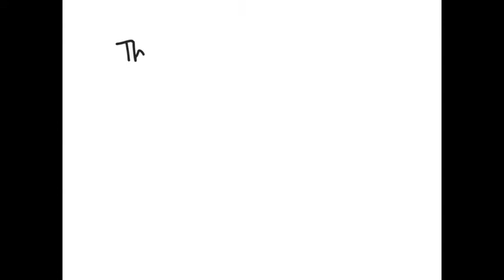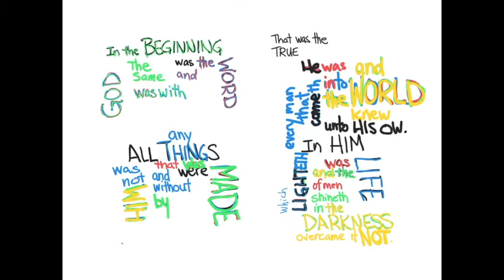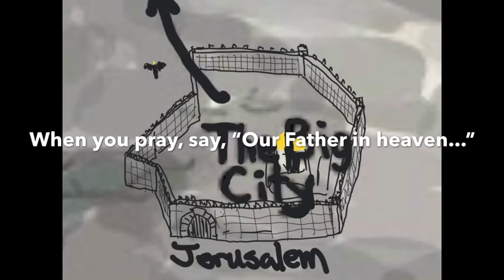Before the Beginning Tales from Gal'lee County Vol 1 ch 2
From "Jesus the Nazarene" as told by Boomer John, best friends with Jesus.